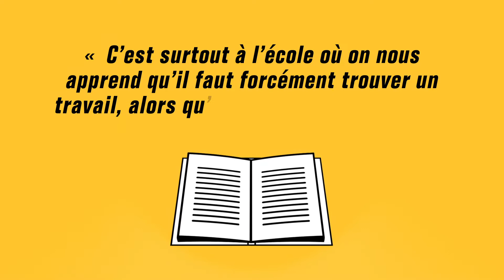Entreprendre dans les quartiers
Eclaier les réalités entrepreneuriales dans toute leur diversité est l'ambition de Bpifrance grâce à Bpifrance le Lab